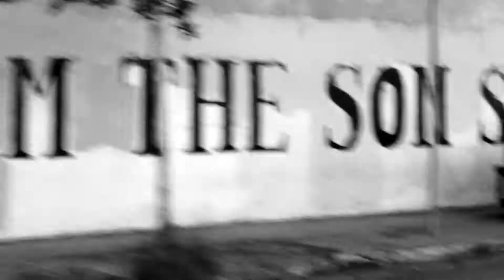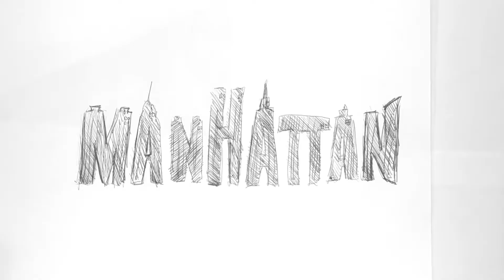Manhattan (sweded)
By Ian Jones and Harrison Cameron for Swede Fest 17 in Fresno, California.